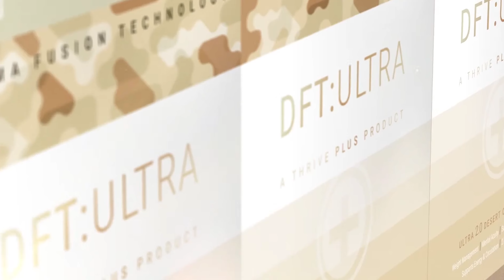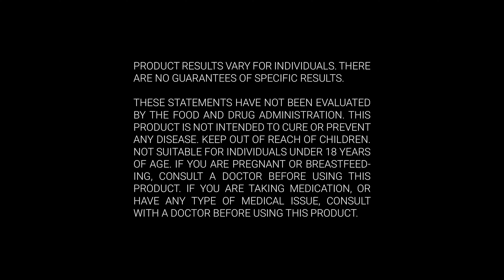Real THRIVE Experiences | "This is how I'm supposed to feel"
Tiamaria shares emotionally how THRIVE changed her life for herself and her family.

Welcome to the official Le-Vel YouTube channel. Here you’ll find news about product launches, tutorials and other great content. Le-Vel has over 10 million Customer and Brand Promoter accounts and currently ships within the United States, Canada, Australia, New Zealand, the United Kingdom, and Southeast Asia.